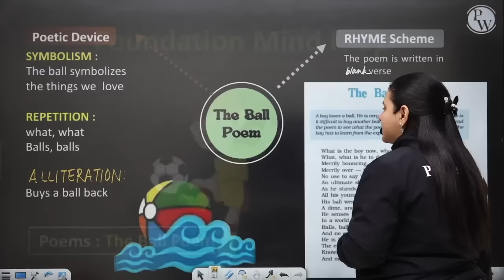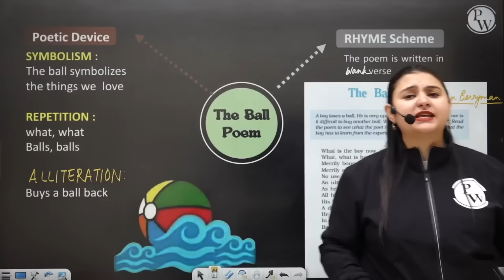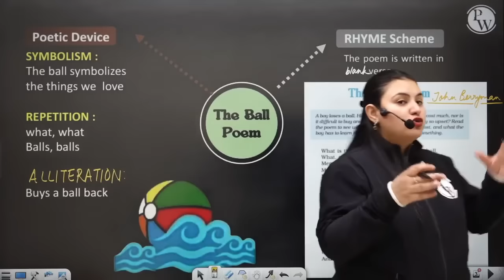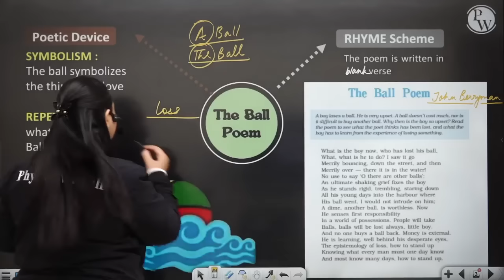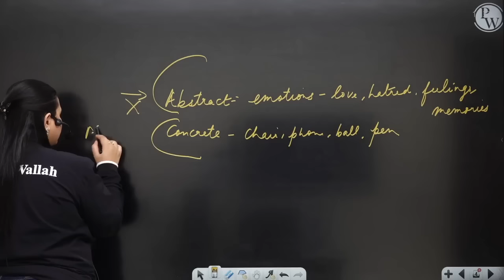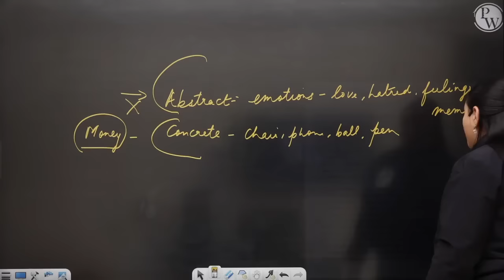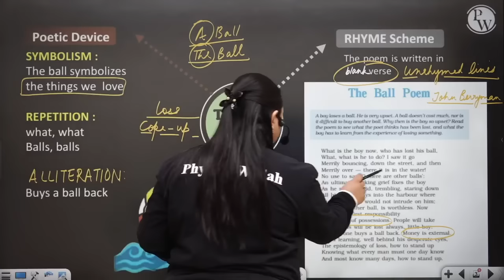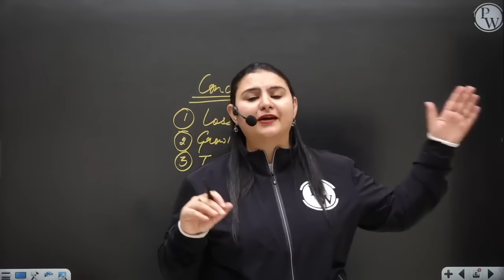THE BALL POEM || Hindi Summary in 20 Minutes | Class 10th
Batch Description:-
 1 Class -10th Mind Map Revision Series is Going on for English, SST, Maths & Science.
 2 Each Chapter will be covered under this series.